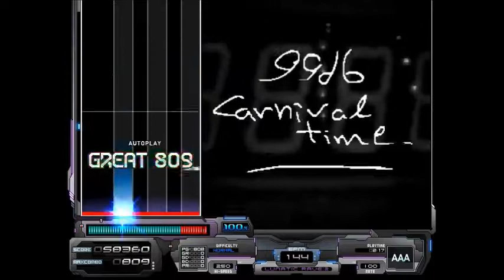【BMS】【BMS Starter Pack 2006】99db (DJ HARdbEAT Remix)【Autoplay】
99db (DJ HARdbEAT Remix)／DJ BEATCONTROLLER mixed.DJ HARdbEAT aka AQUA & REONA feat.vj BIZNOT
from:BMS Starter Pack 2006